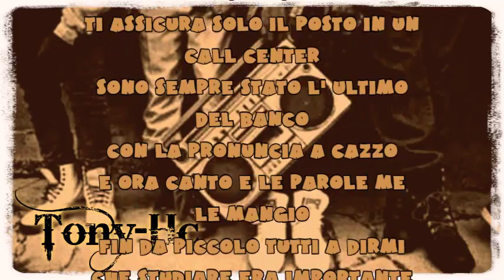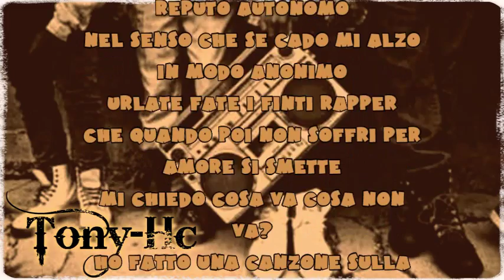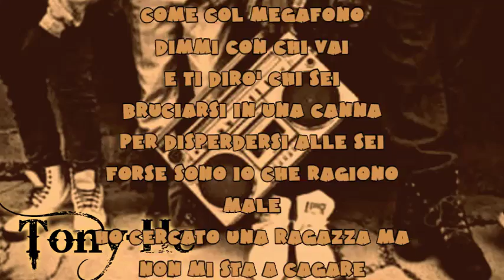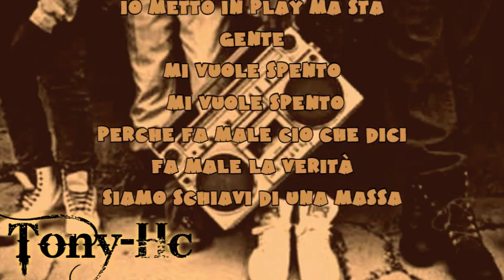Tony Hc ''Schiavi di una massa''